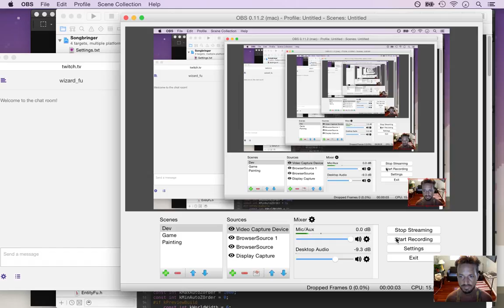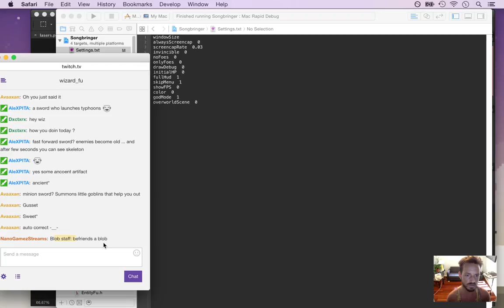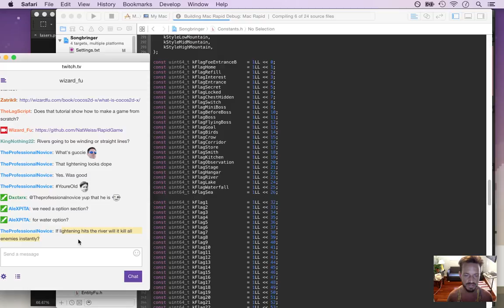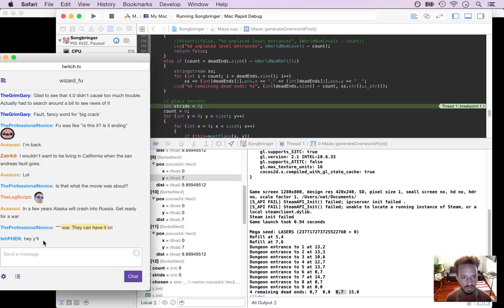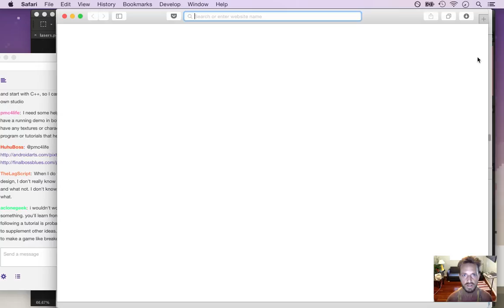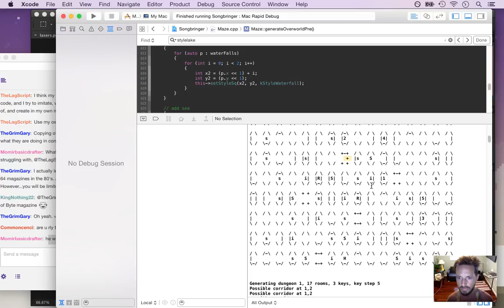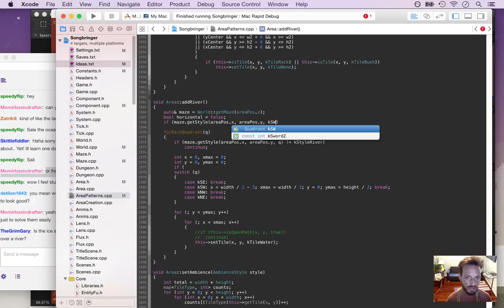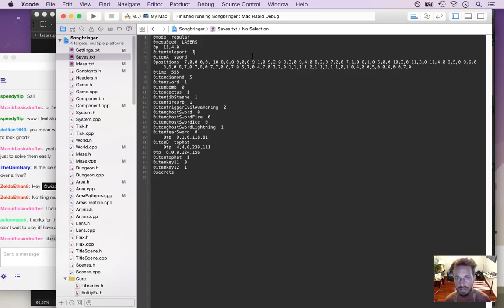Songbringer - Zelda-like Game - Day 191 - Rivers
Today: rivers that flow through the overworld. The playlist for this series